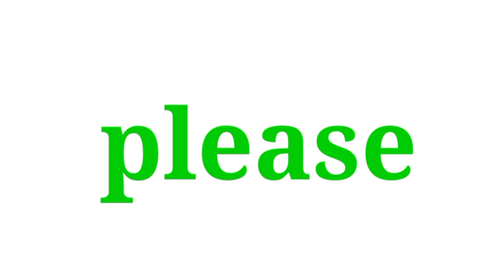cute panda drawing and colouring for kids and toddlers, ABCD rhymes song for kids and toddlers